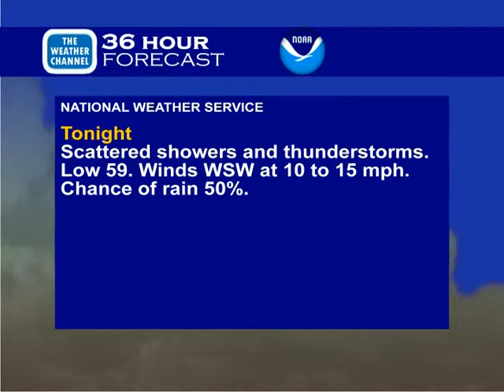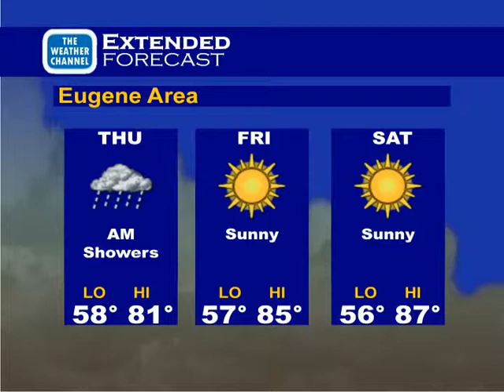Local Forecast for Eugene, OR Aug 12 2014 11:38 AM PDT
Some storms possible in lane county area.